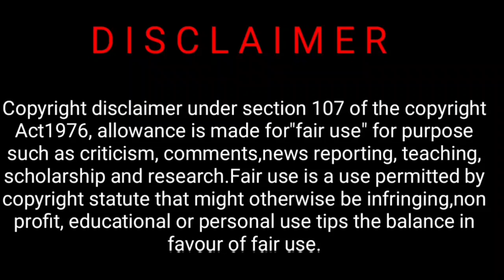HridoyerGaanShikheTo...MannaDey...My Instrumental Tribute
This song is a Bengali hit song of the legend Manna Dey.My tribute to him on my guitar.Hope you all will like again.